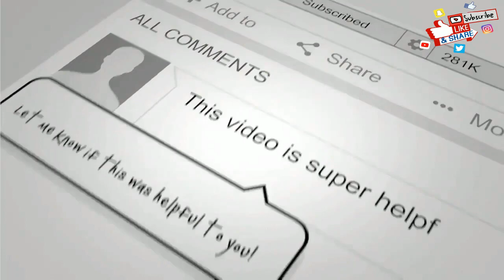When you Beat your Son and it Takes a Weird Turn|ft Dez2fly (Cartoon Short)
Main video- @dez2fly
THOSE AWKWARD ASS MOMENTS!!!
MAIN VIDEO IDEA FROM ="@dez2fly" on TIKTOK. Check his content Out